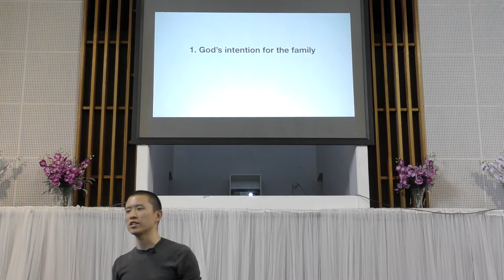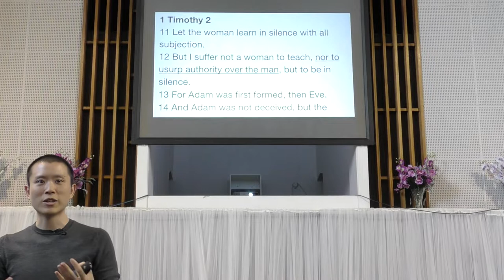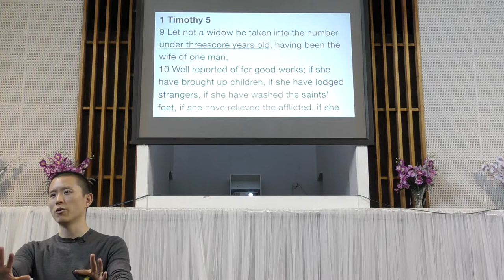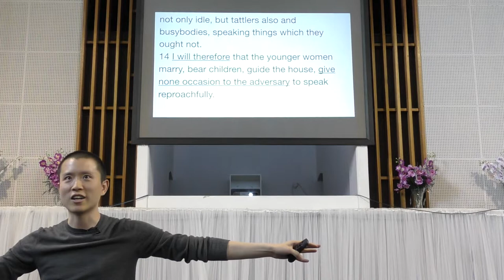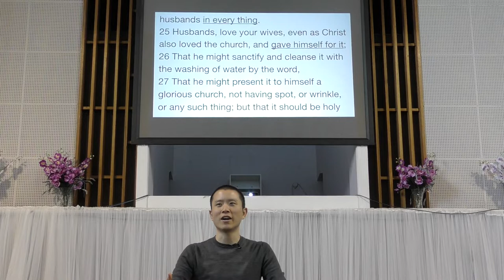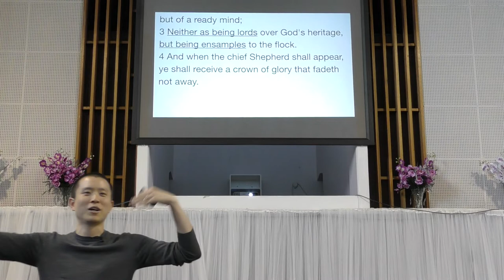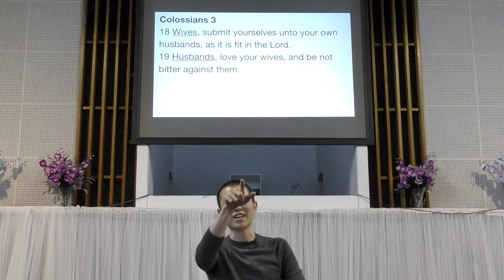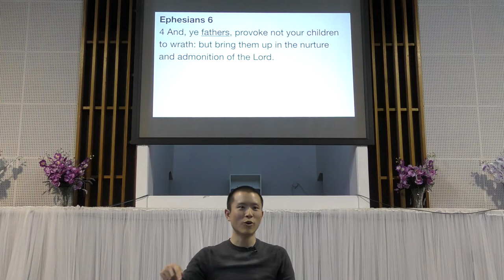Leading Your Home | Victor Tey (9-Dec-2018)